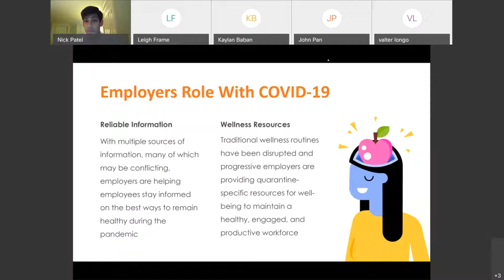3rd Annual Sung Symposium Panel Discussion and Q&A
The 3rd Annual Patrick & Marguerite Sung Symposium  panel discussion and Q&A with Valter Longo, PhD, Kaylan Baban, MD, MPH, Nick Patel, CEO and Founder of Wellable. The event was moderated by Leigh Frame, PhD, MHS, Executive Director, Office of Integrative Medicine & Health, Program Director, Integrative Medicine Programs, George Washington University School of Medicine & Health Sciences.

The Sung Symposium, featuring the Theodore and Cynthia Birnbaum Memorial Speaker, promotes the use of Integrative Medicine. This annual continuing education event teaches health care providers and consumers about Integrative Medicine and promotes the spread of research into the benefits of combining conventional medicine with evidence-based complementary medicine to promote optimal health and wellness.

Organized by the GW Office of Integrative Medicine & Health, this online only event occurred April 24, 2020.